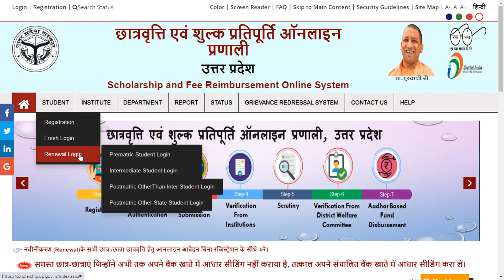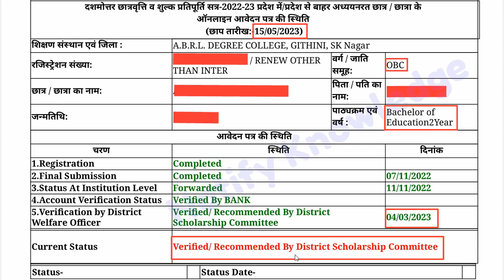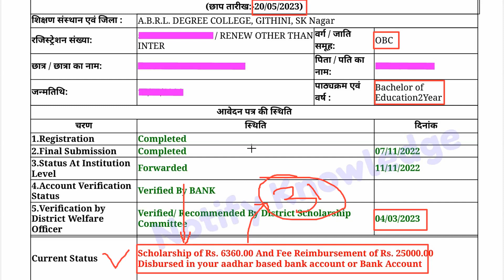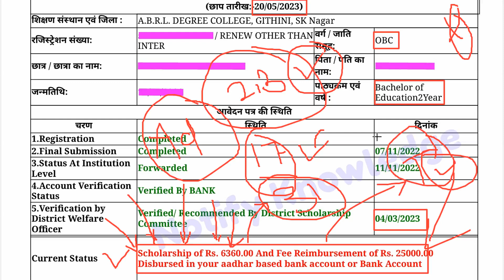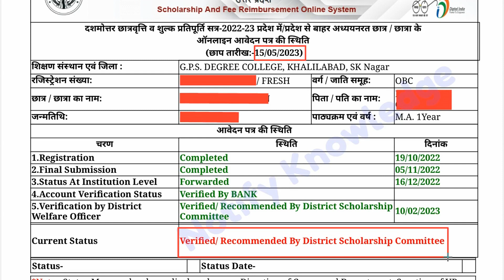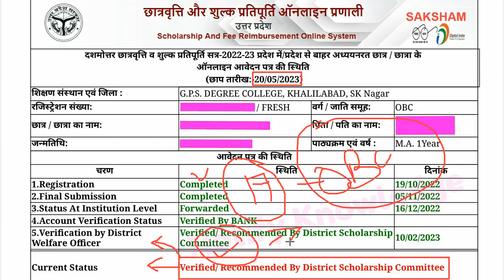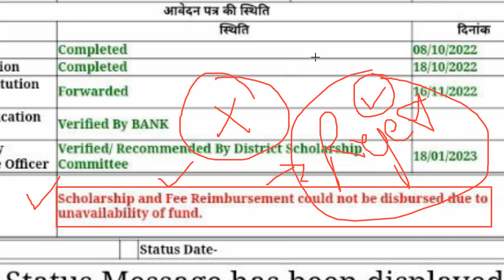UP Scholarship सबका स्टेटस बदल गया 😍 || UP Scholarship Latest News Today || UP Scholarship Status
Up Scholarship Aane Lagi
UP Scholarship Status Change